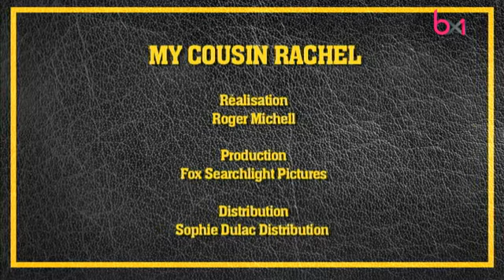CineQuaNon S01e02 by Jessica Matthys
Jessica Matthys vous débrief ses coups de cœurs (ou non) dans votre émission cinéma sur BX1